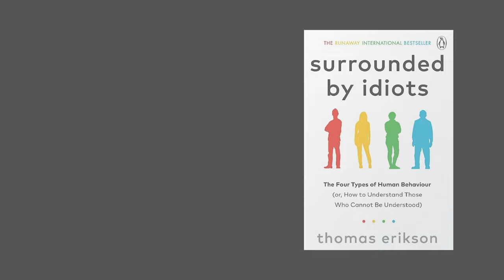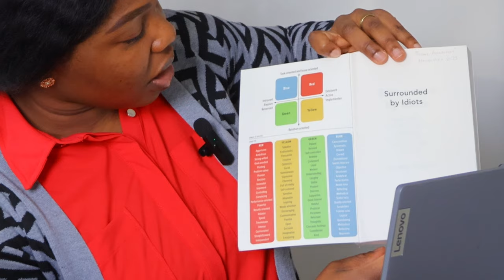Are You Surrounded by Idiots? Find Out About Personality Types and the 4 Temperaments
Today, I'm glad to share my views on Thomas Erikson's best seller - Surrounded by Idiots.

If you wish to expand your understanding of personality types - be it for yourself, friends, family, or colleagues - then this video is a must-watch! Understanding the different personalities is a great way to improve your relationships (career, intimate, parenting, etc.) and build strong bonds with those around you.

In this video, I share some insights on the four temperaments, how to know a choleric, phlegmatic, melancholic, or sanguine personality and my favourite/not-so-favourite things about Thomas Erikson's book Surrounded by Idiots.

If you have read the book or have an insight into the different personality types, kindly share your favourite temperament in the comment section.

Thanks for always watching. I deeply value your support.

Until next time, read, explore, and keep having fun!